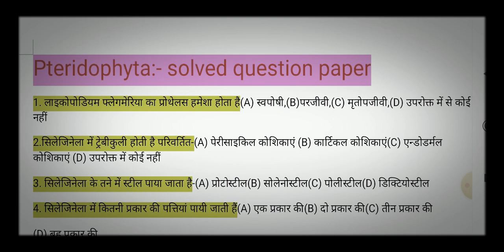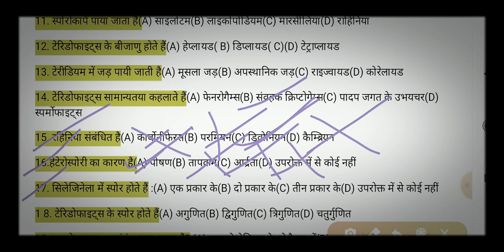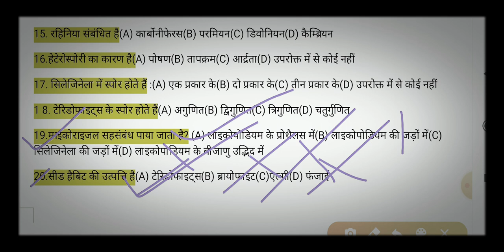pteridophytes - botany - biology - ashok_tiwari/NEET/TGT PGT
Lecture by Ashok Tiwari NTPC colony Tanda Ambedkar Nagar Uttar Pradesh India.
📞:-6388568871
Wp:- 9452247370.